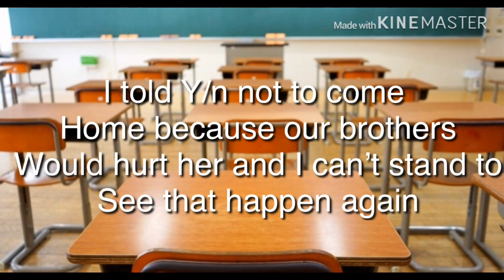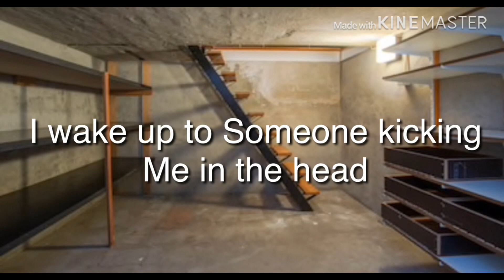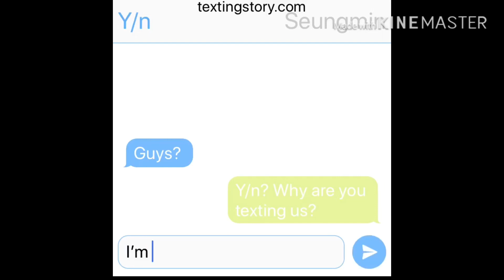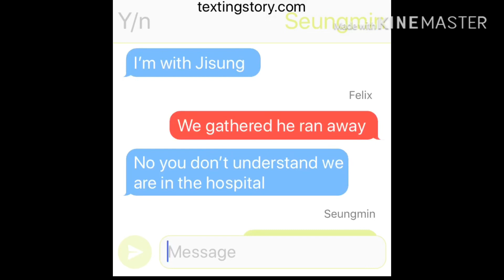Why?-Stray Kids Brothers Hate me FF ep5